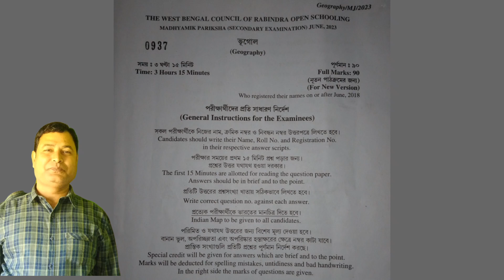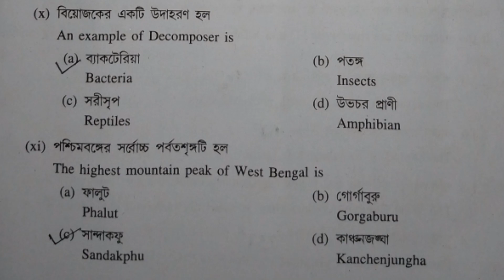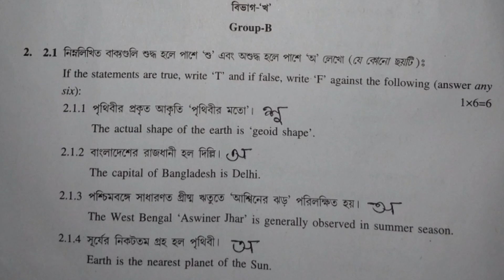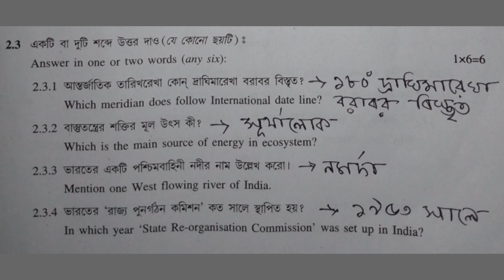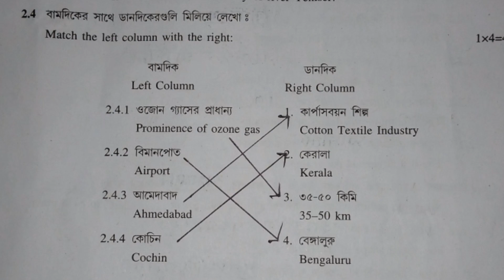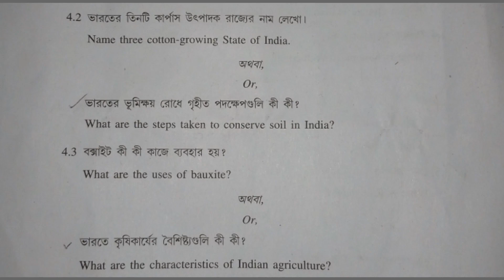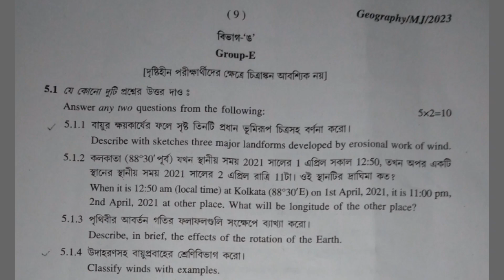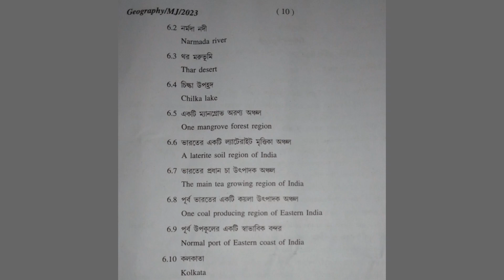ভূগোল || মাধ্যমিক জুন 2023 ||রবীন্দ্র মুক্ত বিদ্যালয় || Geography Solved || Must watch